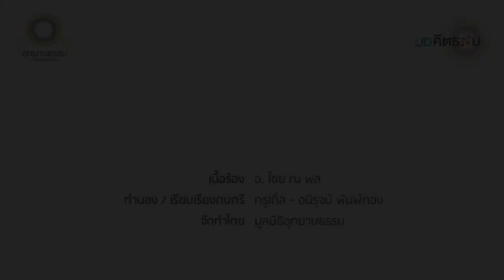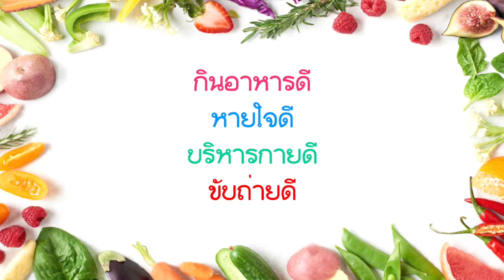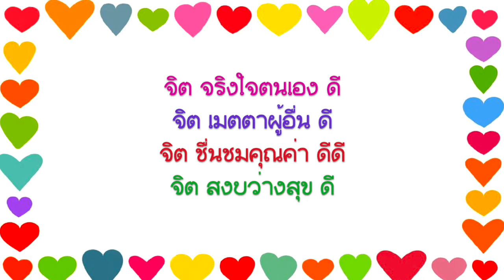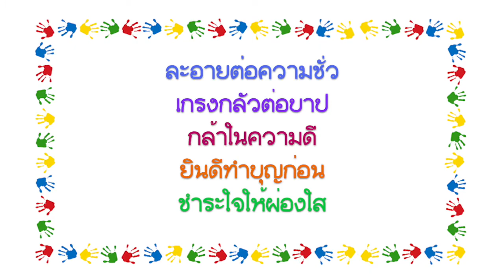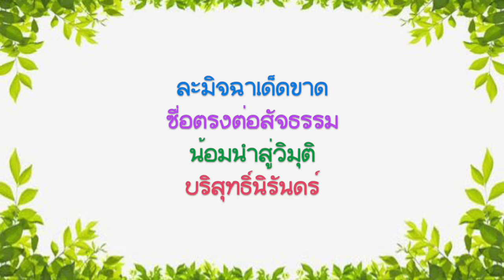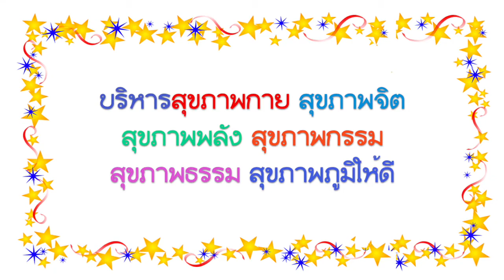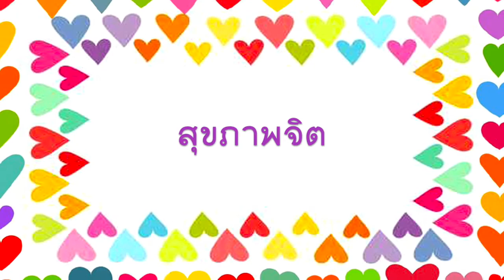เพลงชีวิตดี มีความสุข